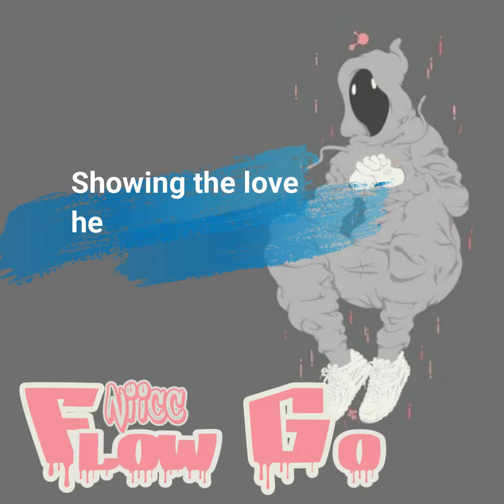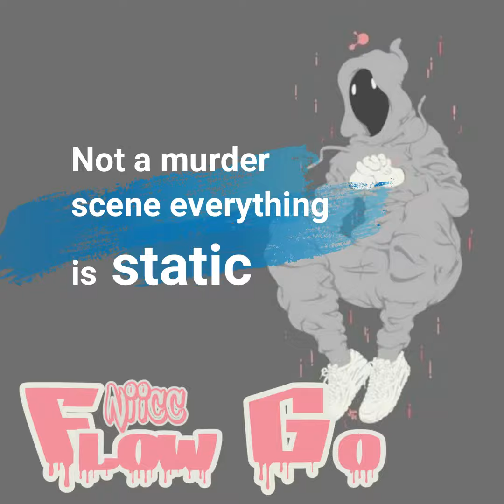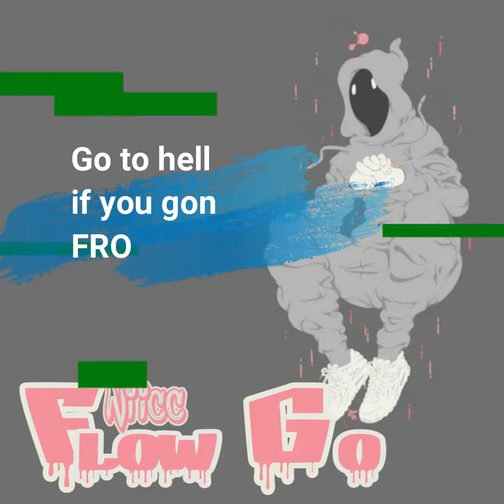Niicc-Flow Go (Lyrical Video)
Download link of all De Mist Records songs